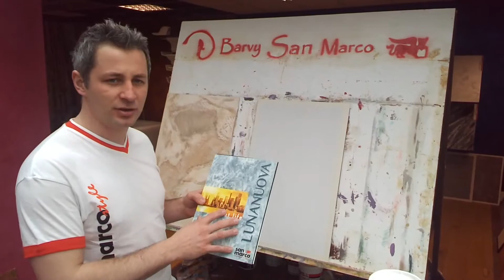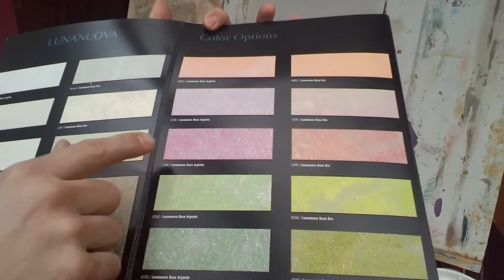Lunanuova - BARVY SAN MARCO - video c.18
Aplikace dekorační úpravy LUNANUOVA. Bližší informace o produktu a o přípravě podkladu najdete